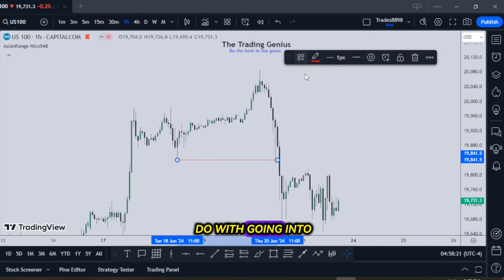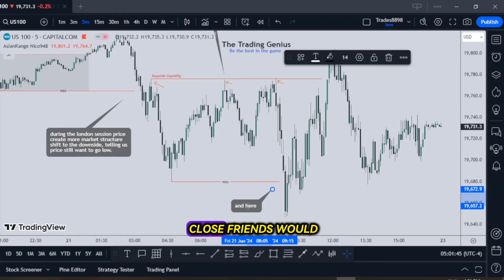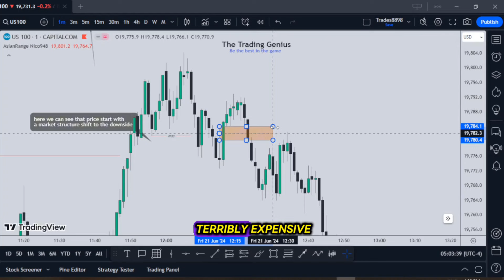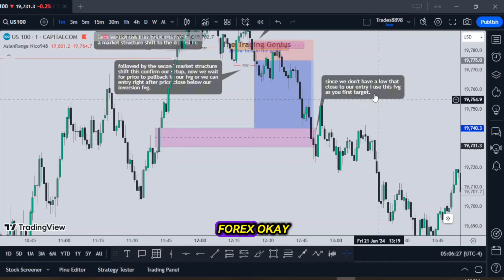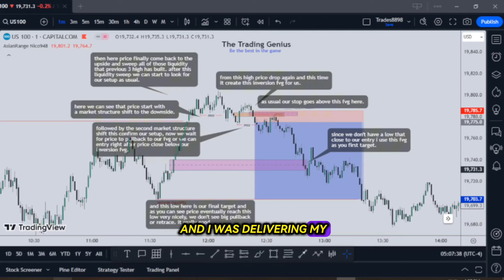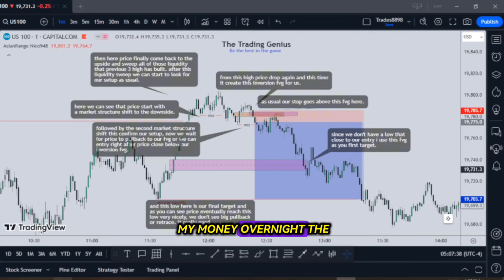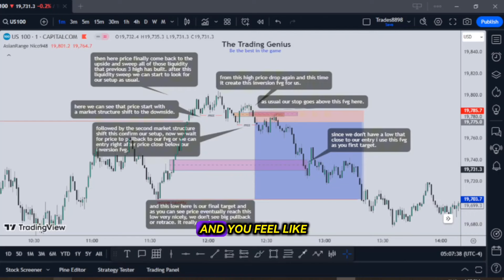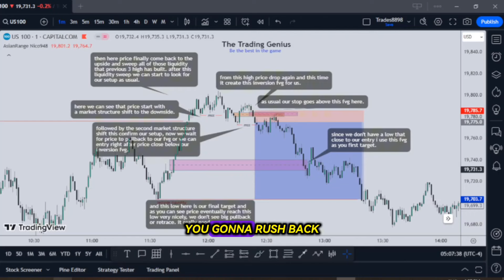HOW TO BE A PROFITABLE TRADER !! ICT MOTIVATION